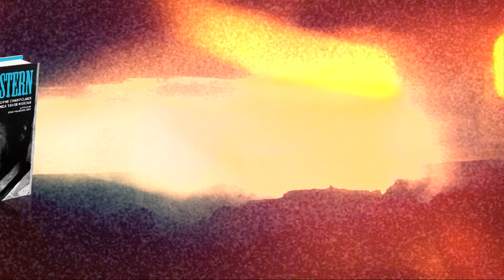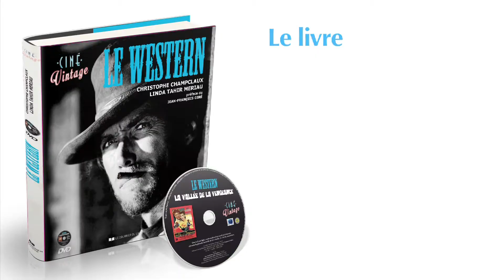CINE VINTAGE livre DVD 1 • LE WESTERN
Ciné Vintage c’est une collection de beaux livres-DVD, édités par Le Courrier du livre, conçus par Christophe Champclaux et Linda Tahir Meriau.
Actuellement disponibles
LE FILM NOIR • LE WESTERN
parution juin 2016
LE PÉPLUM
parution octobre 2016
LE CINÉMA FANTASTIQUE